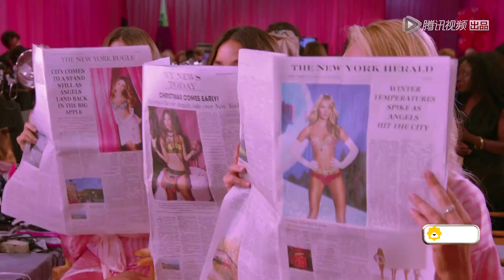[饭局花絮]奚梦瑶揭秘维密后台，马东：想去后台做更衣助理！